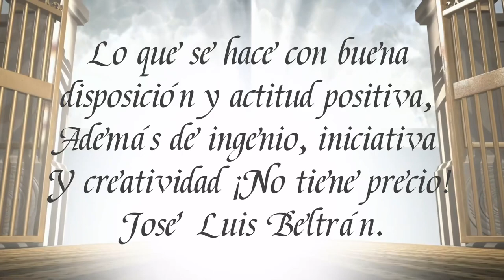A mi carnal - Juan Beltrán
Compositor: Gilberto Ruiz
Realizó: David Ruiz
Clasicevents.com